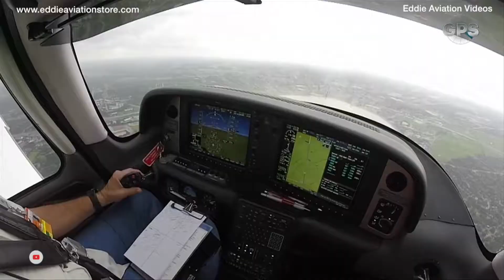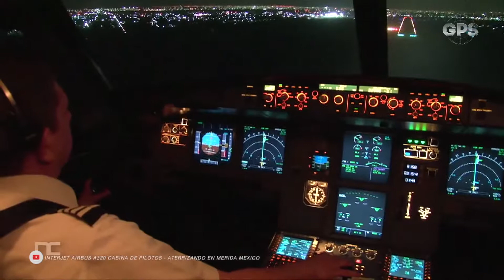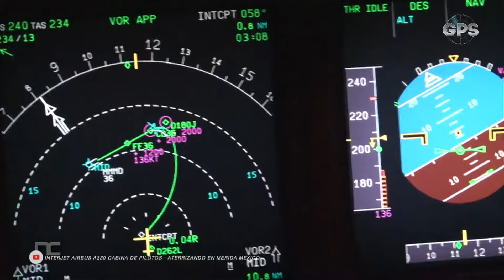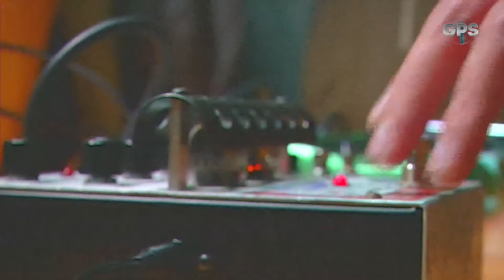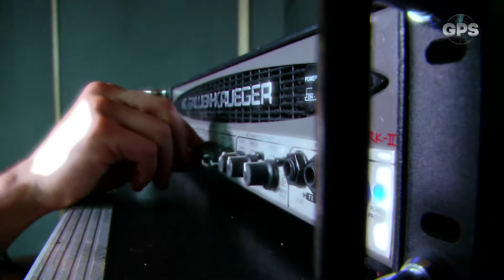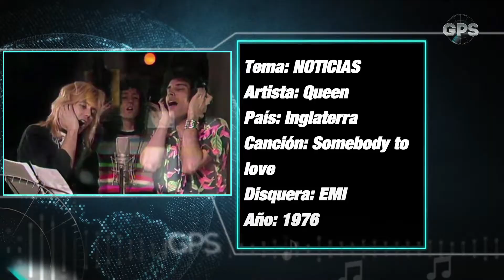Aerolínea colombiana adopta el uso de IPad y reinventando la música colombiana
Publicado el 02 de junio de 2017
GPS 26 de mayo de 2017. Bloque 2
Aplicaciones para Cartas de navegación - Por Roberto García
 La Tromba Bacalao y la sonora Mazurén - Por María Paula Gómez
Queen - Noticias - Por Andrés Pulido
GPS CM&